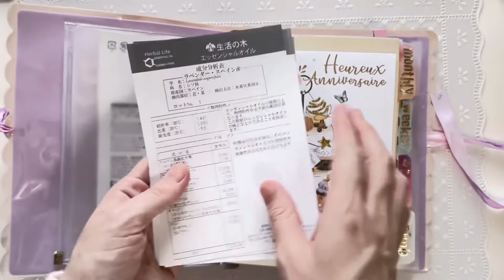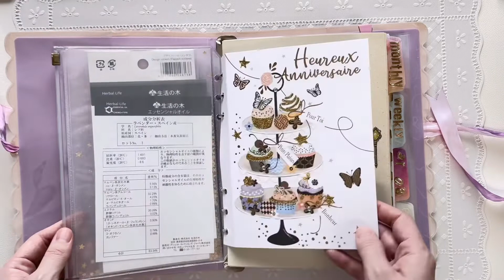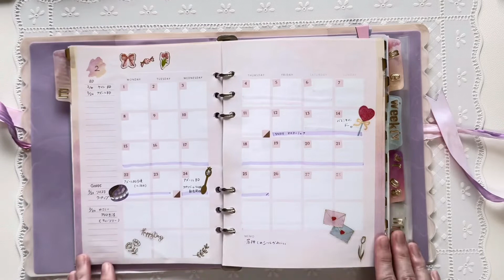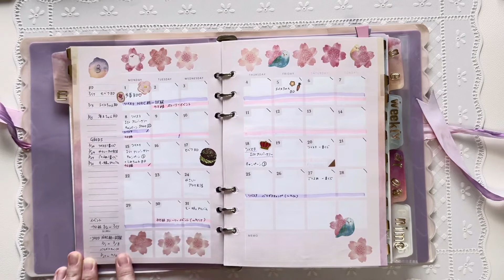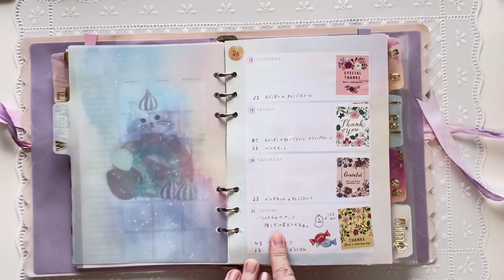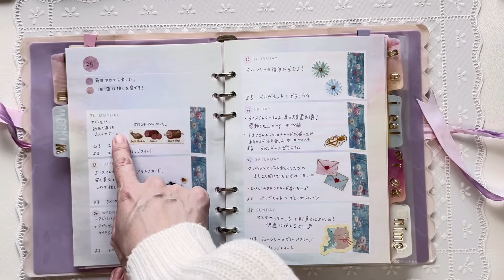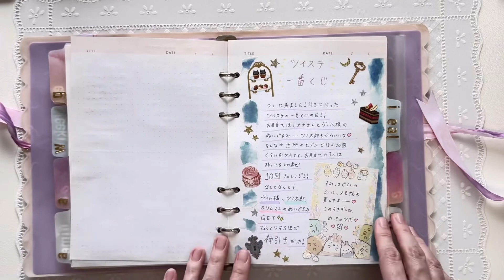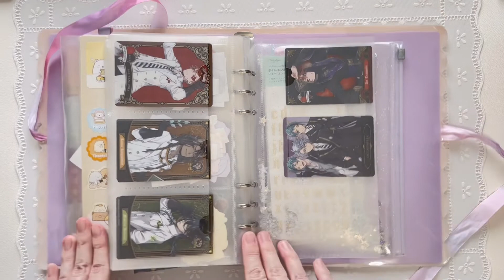【セリア手帳】初のシステム手帳の中身はオタ活手帳でした|声あり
今回はとっても久しぶりに、わたしが初めて手にしたセリアのシステム手帳の中身を見返してみました。
頑張って抑えたのですが、中盤辺りからオタクモードに突入し、オタク特有の早口、声が高くなる等の現象が起きてしまったため少し聴き取りづらい部分がありますことお許しください(オタ話たのしー！)

それでは、今回もどうぞ最後までお楽しみください🎶

※今回の手帳のセットアップは、大好きな手帳系YouTuberさんの動画を参考にさせていただきました。